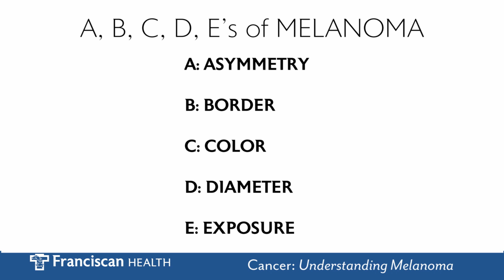Cancer: Understanding Melanoma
Franciscan Health's Juliana Meyer, MD, FACS gives a quick overview on the risk factors of skin cancer, how to prevent it and how to treat it. Look for the A, B, C, D ,E's of skin cancer and learn how to spot it early.